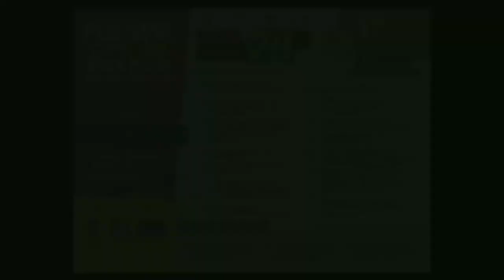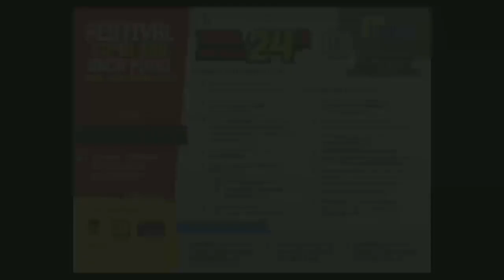100. GITA KARINA (PALEMBANG), CIPTA & BACA PUISI HARI PAHLAWAN 2020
“DOA SEORANG SERDADU SEBELUM PERANG” karya W.S RENDRA, “PEMUDA, MANA SUMPAHKU?” karya GITA KARINA. Tayang 01 Desember 2020 pukul 20.00 WIB dan penilaian berakhir pada 11 Desember 2020 pukul 20.00 WIB. Setiap 50 peserta diambil 5 finalis dengan penonton terbanyak. Finalis akan dipilih Juri untuk menentukan para peserta terbaiknya. Hadiah total Rp 24 juta.